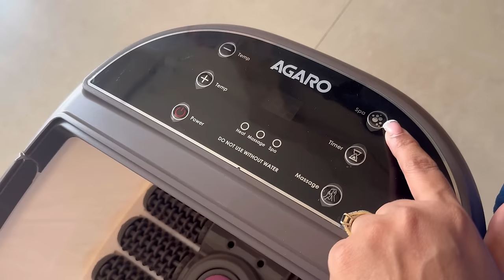किती तो गोंडसपणा🥰 | Vlog 1317 | Marathi Vlog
AGARO CR3001 Callus Remover

AGARO Regency automatic Foot Spa Bath Massager

Disano cold press virgin coconut oil bottle

Here is my winter foot care routine for crack free and smooth feet!

My Interview-

100k celebration vlog

Vlogging on : iphone 13 pro

hungry_shoppers_jewels_saree